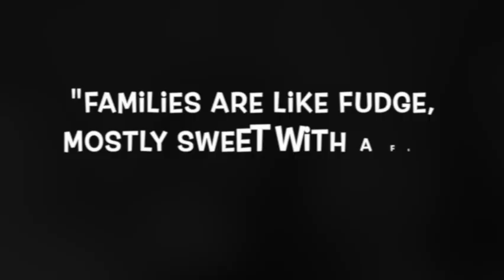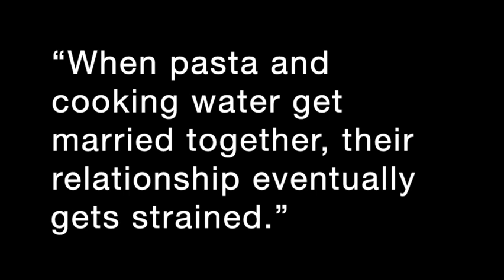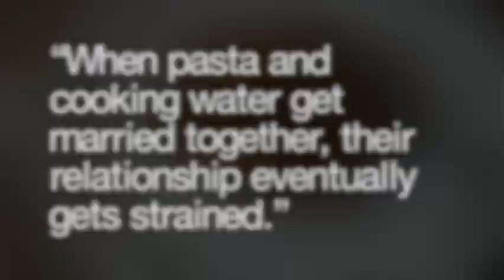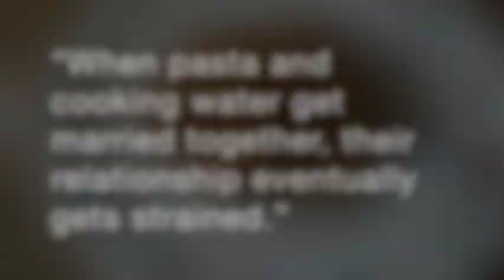Homemade Beefaroni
This is a simple recipe to make for lunch or dinner. It was a favorite of my children growing up and was one of the few meals I made that everyone would enjoy. Give it a try, you won’t be disappointed.

INGREDIENTS
1 lb box of rotini or penne pasta
24 oz of tomato sauce (jar or homemade)
1 lb meatloaf mix or ground beef
1 large onion diced
2 tsp minced garlic
½ tsp each of dried parsley, basil and oregano
¼ tsp each of salt and black pepper
1 cup grated parmesan cheese
8 oz shredded mozzarella

Directions
Place a pot of salted water on to boil
In a large sauce pot, heat some olive oil and then saute the onion until tender.
Add the garlic and cook for 1 more minute
Add the meat and cook until it is thoroughly browned
Next add the sauce and mix well. Cook for about 10 minutes.
Cook your pasta until al dente.
Add the pasta to the sauce and ensure all the pasta is coated well.
Add in your grated cheese and mix well.
Add the mozzarella and cook until all the cheese has been melted.